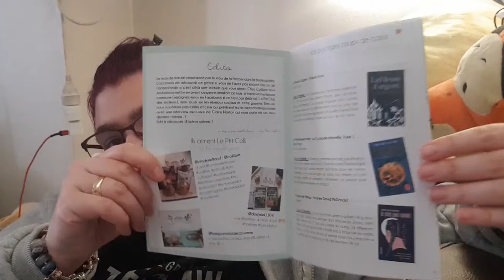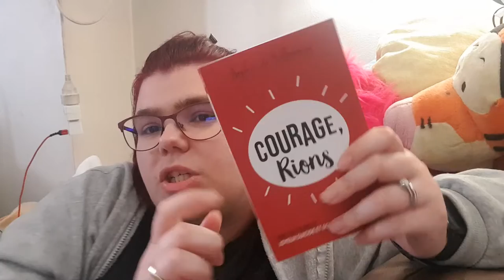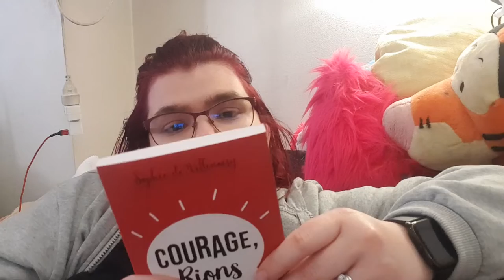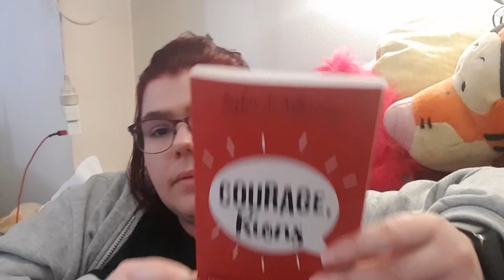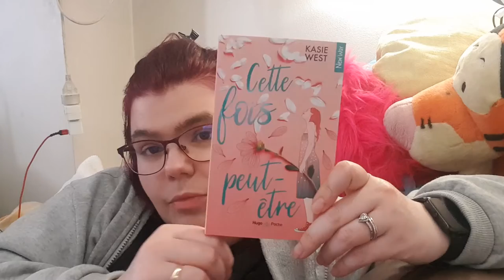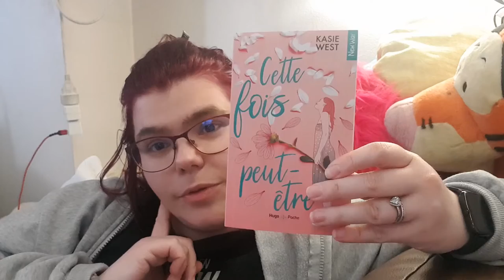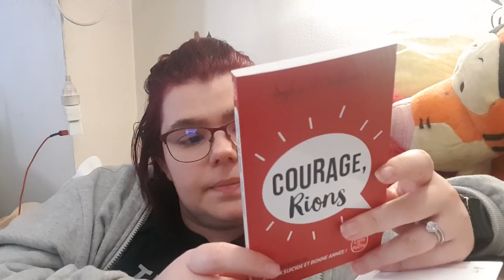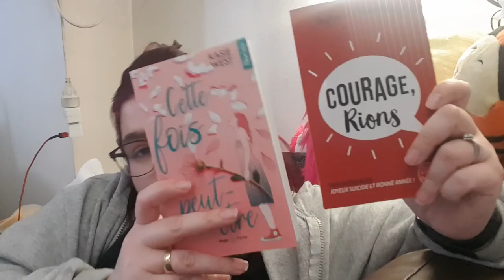Ouverture de la box du Ptit colis du moins Mai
Hola il est l'heure tant attendue Ouverture de la box du Ptit colis du moins Mai.
Mon compte:

bebeclochette10

Clochette Arizona

Livraddict :
bebe clochette

ma wishliste: